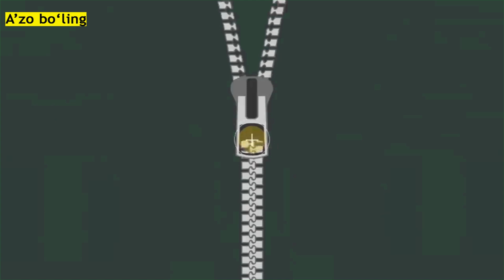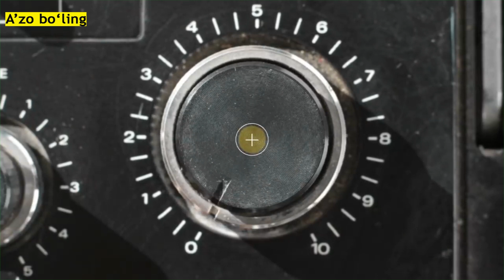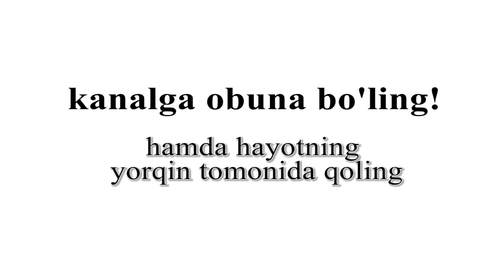KORSATKICH BARMOQ/КЎРСАТКИЧ БАРМОҚ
Salom! Biroz o'ynashni xohlaysizmi? Mana, biz sizni ko'ngil ochish uchun yaratgan bir oz qiziqarli animatsiya! Barmog'ingizni ekranga qo'yib, keyin nima bo'lishini ko'rish kifoya! Bir vaqtning o'zida juda qiziqarli va tasalli! Ushbu sodda va ajoyib jonlantirilgan onlayn o'yinni o'ynashda xursand bo'ling!

Sizdan minnatdorman mening videomni ko'rganingiz uchun,  umid qilamanki keyingi videolarimni ham tomosha qilasiz.

Barchaga omad tilab qolgan holda Doston Saidov izlanishda davom etadi.